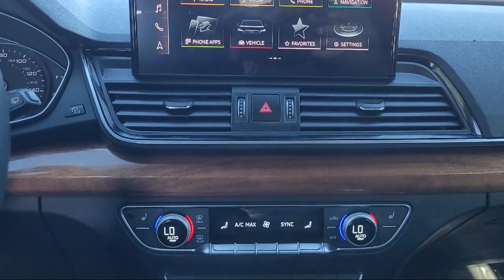2023 Audi Q5 40 Premium Plus Sport Utility Concord Vallejo Fairfield Walnut Creek Antioch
2023 Audi Q5 40 Premium Plus Sport Utility Stock Number: C2337A Vin:WA1ABAFY8P2048985.